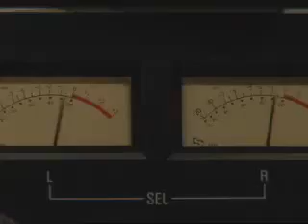Alfombra Roja - Ninas Mal